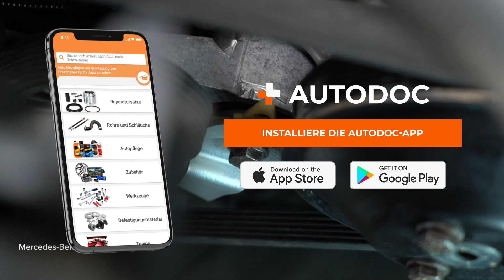Wie MERCEDES W201 Keilrippenriemen wechseln [AUTODOC TUTORIAL]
Wie MERCEDES-BENZ 190 1 (W201) 2.0 Limousine 1986–1990 Keilrippenriemen / Rippenriemen wechseln [AUTODOC TUTORIAL]

⚡ Alle Video- und PDF-Tutorials für den Austausch von MERCEDES-BENZ 190 (W201) -Teilen: herunterladen und ansehen im AUTODOC CLUB

0:00 — MERCEDES W201 – Keilrippenriemen / Rippenriemen: Schritt-für-Schritt-Tutorial zum Austausch
0:32 — Schrauben Sie die Befestigungsschraube des Riemenspanners ab
0:43 — Lockern Sie den Riemenspanner
0:53 — Entfernen Sie den Keilrippenriemen
1:01 — Bringen Sie den Keilrippenriemen an
1:21 — Ziehen Sie den Riemenspanner fest
1:37 — Schrauben Sie die Befestigungsschraube des Riemenspanners ein
1:45 — Lassen Sie den Motor ein paar Minuten laufen

Keilrippenriemen an MERCEDES-BENZ W124 Coupe (C124) (Baujahr 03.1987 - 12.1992) / MERCEDES-BENZ C-Klasse Limousine (W202) (Baujahr 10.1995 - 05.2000) / MERCEDES-BENZ E-Klasse T-modell (S210) (Baujahr 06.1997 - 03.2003), werden stets nach demselben Muster ersetzt. Es kann jedoch aufgrund spezifischer Merkmale des Fahrzeugdesigns kleinere Unterschiede geben.